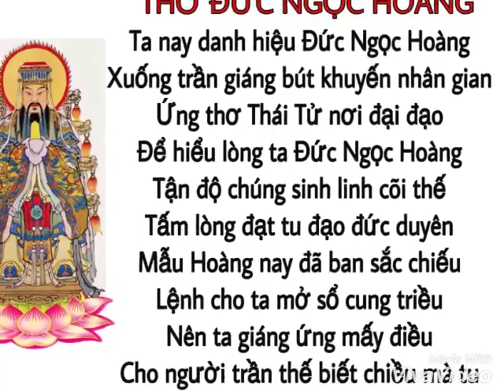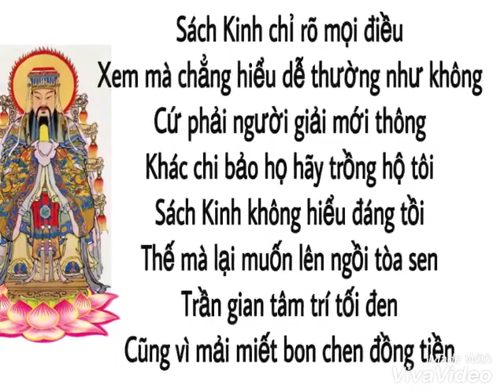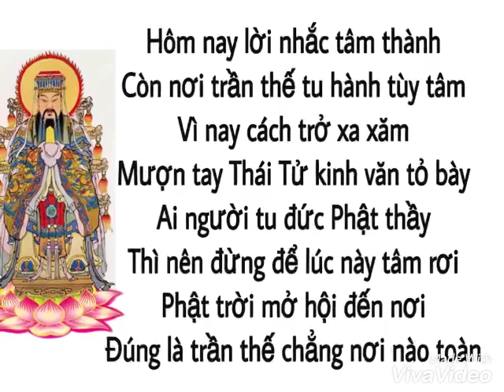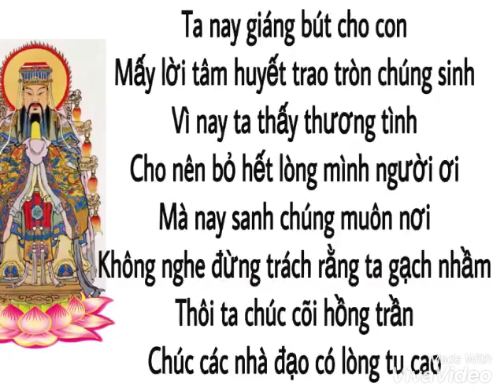#5: Bài kinh Đức Ngọc Hoàng - Kinh cha trời - mẹ đất - tổ di lặc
🔴 CON XIN TRÍCH 1 ĐOẠN TRONG QUYỂN KINH SỐ 12: KINH CHA ĐỨC NGỌC HOÀNG, ĐỊA MẪU CHƠN KINH

🌏PHÁP HOA TỰ * CHA RỒNG - MẸ TIÊN 🌏

🔴 CON XIN CÓ ĐÔI LỜI LƯU Ý:
* Tất cả face book đăng Kinh sách và kênh youtube tên: "Long Hoa Kỳ Ba" đăng phần video Kinh đều không bật quảng cáo để kiếm tiền, không hề thu bất kỳ lợi nhuận nào, không nhận tiền từ bất cứ nguồn nào, tất cả truyền Kinh đều miễn phí tới tất cả quý vị, vì để tránh thông tin nói đăng để kiếm tiền mà oan cho người viết Kinh ạ.

* Face book đăng Kinh gốc tại Tòa Đại Sứ gồm có:
- Trang bloger: LONG HOA CHA RỒNG MẸ TIÊN DI LẶC GIÁO CHỦ
- Face book cá nhân tên:
1. Long Hoa Kỳ Ba
2. Long Hoa Hội Cuối
3. Long Hoa
- Trang Face book tên : Đại Đạo Long Hoa Tam Hội
- Nhóm Face book tên: PHÁP HOA TỰ
Còn lại các địa chỉ khác nếu có đăng là sao chép mong quý vị lưu ý để phân biệt)

* Để đọc tiếp các quyển kinh khác quý vị bấm vào dòng sau:
* Nếu muốn có sách quý vị đem bài này ra quán photo in là có ạ

GHI CHÚ:
- Đây là kinh thơ tâm linh thế kỷ mới Đạo Phật Cha Rồng - Mẹ Tiên (hay Cha Ngọc Hoàng Thượng Đế - Mẹ Địa Mẫu tối cao pháp thượng), khi dâng kinh là tụng, đọc theo thể thơ, không gõ mõ, không hát văn, không cần ngân nga dài, nếu nhà ai có điện riêng hoặc nơi thờ riêng thì có thể thêm chuông như ở phần ghi âm có dâng chuông, còn nếu không có chuông cũng được. Đọc tụng là trang nghiêm có thể đọc thành tiếng hoặc đọc thầm tùy điều kiện của từng người, đọc tụng để thành kính lên Đấng Bề Trên và để hiểu nghĩa kinh rồi tu hành cho tinh tấn, thời gian dâng kinh thì tùy vào điều kiện từng người có thể theo buổi, hoặc rảnh thì đọc cũng được.
- Còn phần video ghi âm con làm mong sao mọi người dễ tiếp cận kinh sách hơn, quá trình đọc và ghi âm có một số chỗ chưa được hay, còn thiếu sót gì mong quý vị thông cảm, chỗ nào chưa rõ quý vị có thể vào đọc sách tại các địa chỉ đã nói ở bên, từng bài ghi âm là theo từng quyển có số thứ tự và tên quyển.
- Nguyện cầu cho mọi người tu hành tinh tấn để qua được kỳ ba này. TỪ LÚC KHAI THIÊN LẬP ĐỊA TỚI GIỜ MỚI CÓ KỲ THANH LỌC KỸ NHƯ LẦN NÀY, CŨNG LÀ KỲ TỔNG KẾT NHÂN QUẢ, MẠT VẬN CÕI TA BÀ, MONG RẰNG MỌI NGƯỜI AI AI CŨNG BIẾT TU QUY ĐẠO ĐỨC, TRÁNH XA ÁC TÀ ĐỂ KHÔNG BỊ CUỐN VÀO VÒNG XOÁY CỦA MẠT KIẾP. A Di Là Phật.

TẤT CẢ CÁC QUYỂN CÓ CẢ BÌA.

HOẶC AI CÓ MAIL MÌNH SẼ GỬI TRỰC TIẾP QUA MAIL CHO Ạ

MONG RẰNG KINH SÁCH SẼ TỚI ĐƯỢC VỚI TẤT CẢ MỌI NGƯỜI.

" TỰ TU TỰ TỈNH TỰ TA"
" BÂY GIỜ KHÔNG GIẢNG NỮA ĐÂU
NGƯỜI XEM TỰ HIỂU TỪNG CÂU MÀ TƯỜNG
CỨ PHẢI NGƯỜI GIẢNG MỚI THÔNG
KHÁC NÀO BẢO HỌ ĐI TRỒNG HỘ TÔI"
VÀ LƯU Ý:
"LƯU Ý NAY NHIỀU SÁCH THẦN
THẦN TÀ, THẦN THÁNH 2 THẦN ĐỌC THƠ
ĐỌC TRẦN PHẢI HIỂU TỪNG TỜ
TỪNG BÀI Ý NGHĨA TRONG THƠ THẾ NÀO"
TRÍCH TRONG KINH